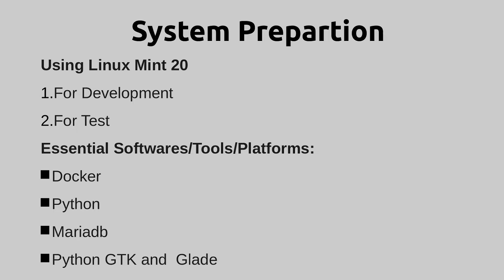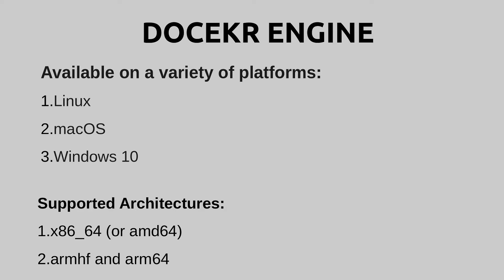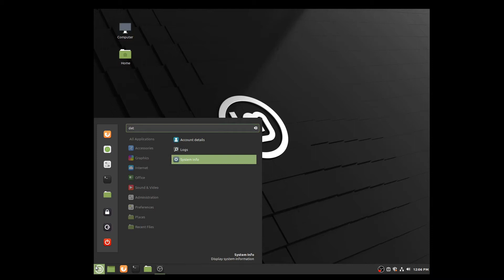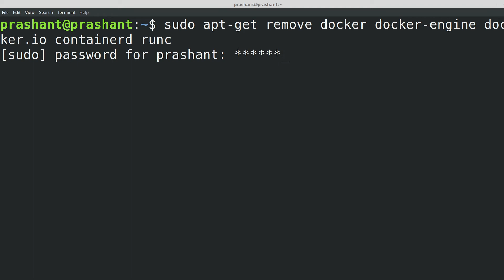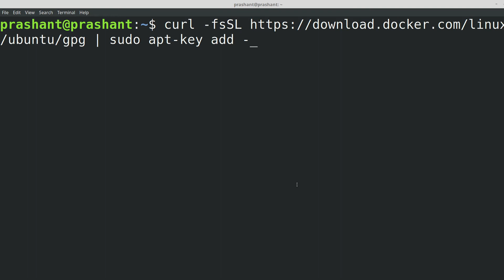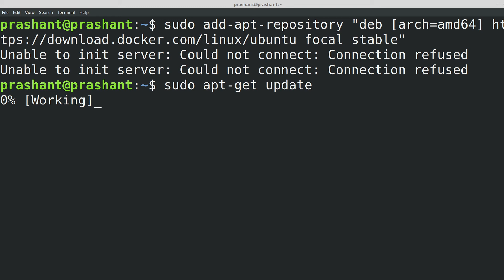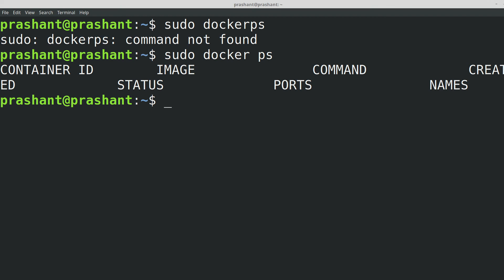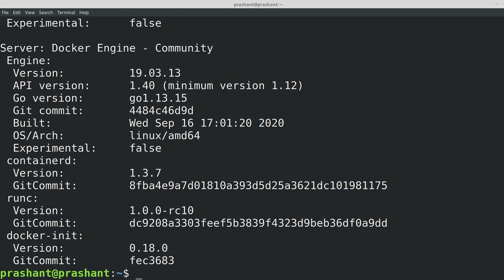Docker Installation for Project Development | Setup Docker for Software Automation - V.1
In this video we are seting up our operating system i.e. Linux Mint 20 with docker for our project development.
Here I am also listing some software's and tools I am going to use for this project development.
So, lets get started and install it.